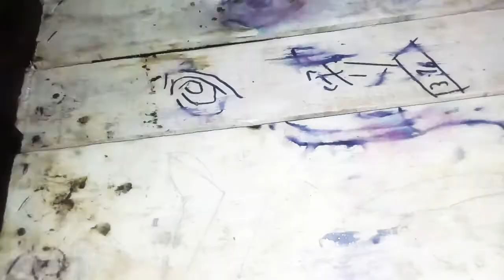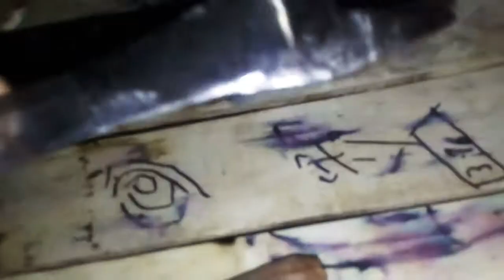Cómo hacer un tenedor parte 2